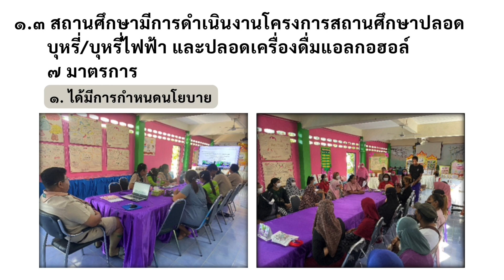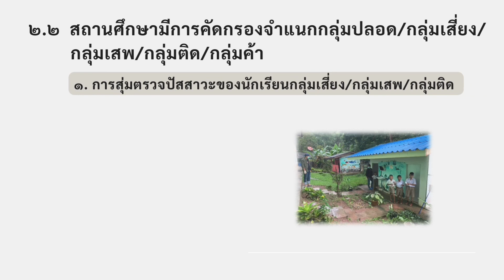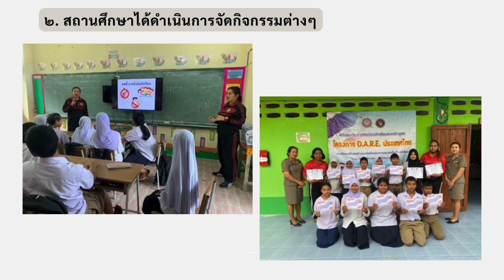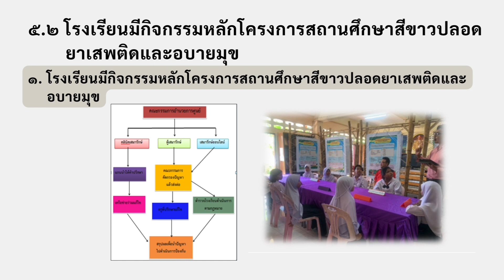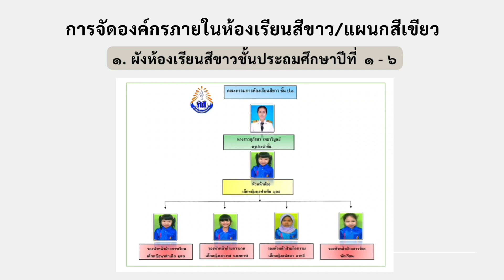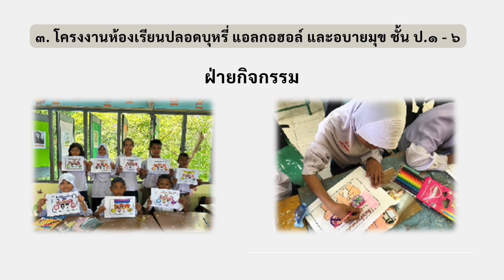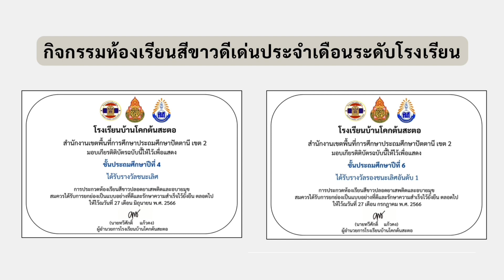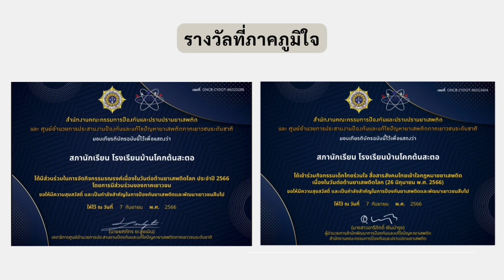ผลการดำเนินงานโครงการสถานศึกษาสีขาว ปลอดยาเสพติด และอบายมุข โรงเรียนบ้านโคกต้นสะตอ